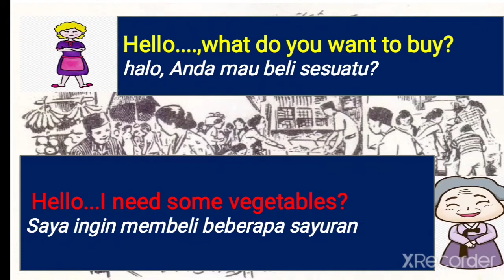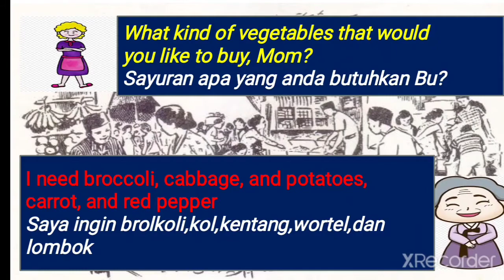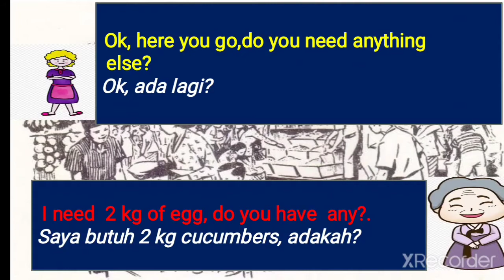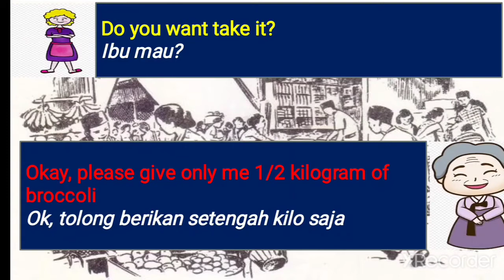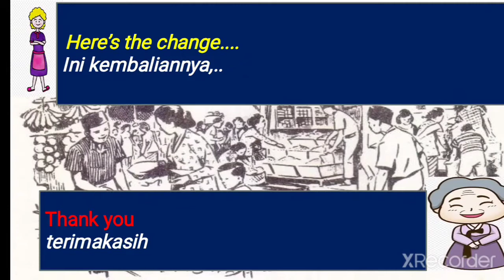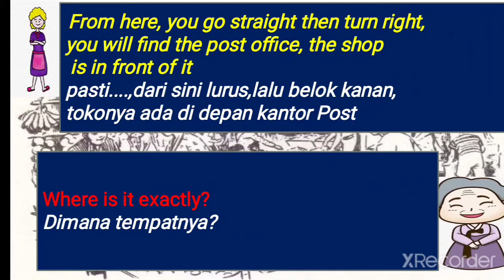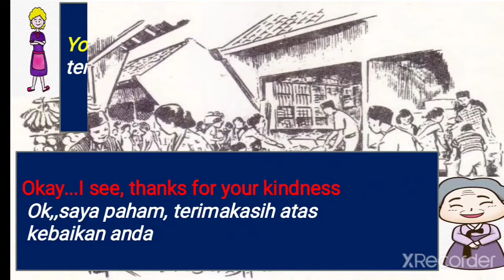Tanya Jawab Sederhana dalam Bahasa Inggris part 4: In the Market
How we can speak each other between Seller and Buyer